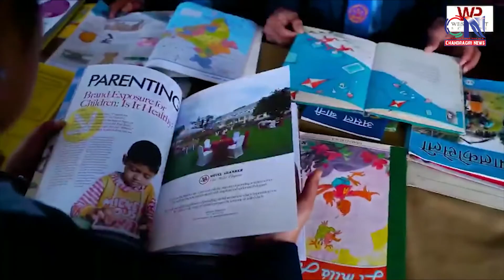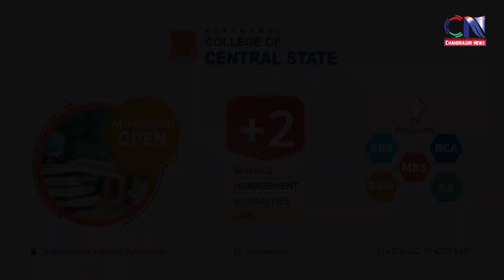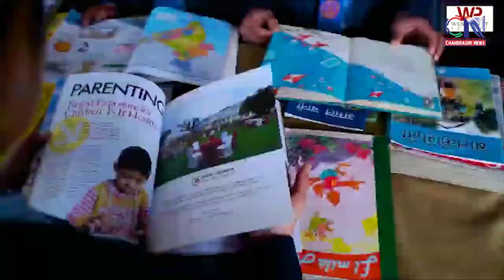Chandragirinews.com Talk Show (Episode 9) Season Two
सुन्दर थापा
पुर्व राष्ट्रिय फुटबल खेलाडी
वेस्ट काठमाडौँ क्लब, अध्यक्ष
चन्द्रागिरि पर्यटन बोर्ड, उपाध्यक्ष